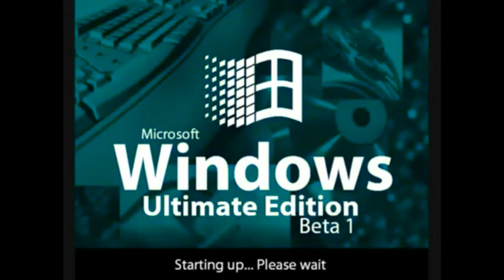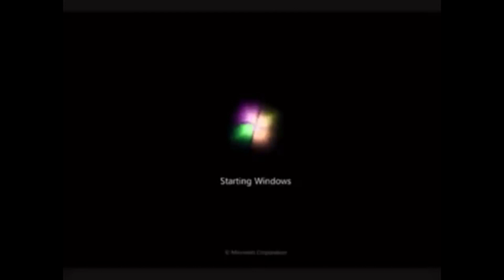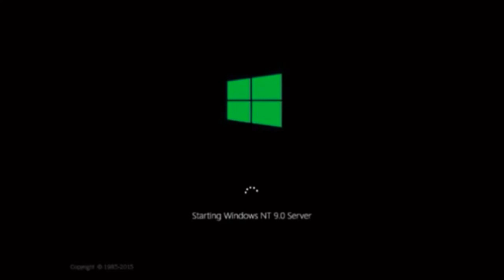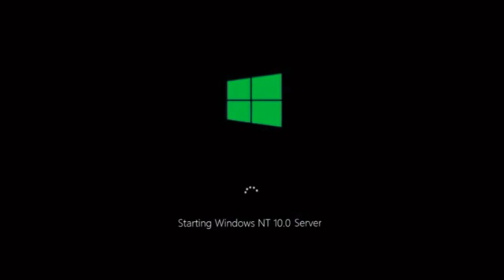Windows Startup and Shutdown Sounds Updated (CREATIVE COMMONS) in G-Major 25